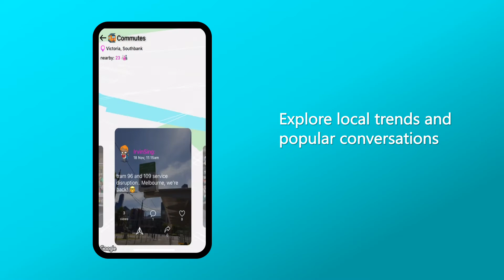VoxSpot - Have you pinned the map?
If Google Map had an awesome social network, this would be it.. not Google+
If YikYak did more good than bad for the communities.. this would be it
Foursquare, Nextdoor nope. Try VoxSpot

ABOUT VOSPOT
Share your local adventures, tips, photos and opinions on everything going on in your local area. Speak freely about local transport, government, shopping, events, protests and more to your local community and neighborhood network. Pin your favourite Instagram photos in VoxSpot to create a local audience for your Instagram posts. Share directly on Twitter whenever you pin the map in VoxSpot. Be part of a new global, local real time social network.

MAIN FEATURES
• Share photos, opinions and live broadcasts of what you see and experience in your local area - from local street performances to foodie dining experience, transport experience, shopping tips, street demonstrations, incidents and much more.

• Everything you share is pinned on a real time map for locals and people who are interested in that area to enjoy. Instantly reach out to all the people in the local area and create a local audience whenever you pin the map.

• Share jobs and hiring information, or pin items that you want to sell or lease on the local classifieds to reach out to locals in the area.

• Engage in real time public group chats with locals who like or comment on your pins. Follow your favourite local contributors to receive real time feeds from them.

• Pin your Instagram photos and videos on VoxSpot's real time map and create a local audience for your Instagram posts.

• You can also choose to have your pins shared directly on Twitter.

• Log in easily with your Apple, Facebook, Twitter or Google account. Or simply create a new account in less than 10 seconds. A username and password is all your need.

• Privacy protection - we protect your privacy by not revealing your location in the app. We don't need your real name, we don't ask for your gender and we don't ask for your age.

FEEDBACK
We love feedback from our users - be it bad, neutral or great, we want to hear from you!

The location features in the app are used to provide information on the pins and optimise user experience. VoxSpot does not display your current location to other users in the app. Location information on a pin does not necessarily represent the current location of a user. Users have to grant the app permission before it can apply any location-based feature.